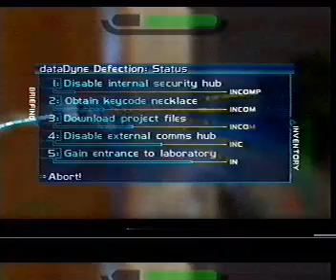Wouter Jansen - Defection Perfect Agent 1:34